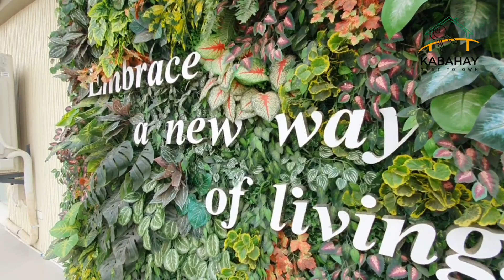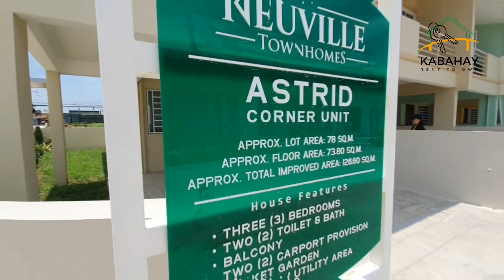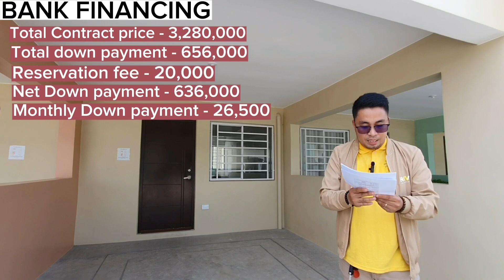AFFORDABLE TOWNHOUSE IN CAVITE/NEUVILLE TOWNHOMES/MURANF TOWNHOUSE SA CAVITE/ COMPLETE FINISHED NA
NEUVILLE TOWNHOMES, AFFORDABLE TOWNHOUSE IN TANZA

PROMO ALERT❗️❗️❗️

FREE 43'inch SMART TV😍

MAY BAGONG BAHAY KANA,MAY BAGONG TV KAPA!

Neuville Townhomes,Located at Brgy.Sanja Mayor Tanza Cavite.

✔️ BEST FOR PROPERTY INVESTMENT
✔️ LOW MONTHLY DP & FLEXIBLE PAYMENT TERMS
✔️ HIGH CEILING & SPACIOUS
✔️ UPGRADING YOUR LIFESTYLE
✔️ COMPLETE 1ST CLASS AMENITIES
✔️ MODERN FACILITIES
✔️ PARKS AND PLAYGROUNDS (PER BLOCK)
✔️ CASH WITH BIG DISCOUNTS
✔️ 101% APPRECIATION VALUE
✔️ GREAT DEVELOPMENTS HAPPENING AROUND THE AREA

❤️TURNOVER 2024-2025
❤️AFTER SALES ASSISTANCE HANGGANG SA MAKALIPAT PO KAYO.
❤️20k  RESERVATION FEE.
❤️10-20% DP PAYABLE UP TO 24MONTHS.(SUPER FLEXIBLE)

✅️Complete finshed
✅️With Carport
✅️With Balcony
✅️2 Toilet&Bath
✅️Free Concrete fence
✅️3 Bedrooms

🚘Tapat ng main road
🚘Malapit sa Antero Soriano Highway
🚘Located at Sanja Mayor Tanza Cavite

💯LIGTAS sa BAHA, STORM SURGE at sa LINDOL
FREE MOVE IN FEE.
FREE MERALCO AND WATER CONNECTIONS.
🚘 2 MINS AWAY FROM SCHOOLS, CHURCHES, MALLS and GROCERY.
🏍️ 3 MINS AWAY FROM PUREGOLD TANZA AND SM TANZA
🚗3KMS FROM MAPLE GROVE OF MEGAWORLD
🚗3 KMS FROM EVO CITY(AYALA LITTLE CITY IN KAWIT)
🚗500 METERS AWAY FROM ANYANA TANZA

🕛 "INVEST TODAY OR REGRET TOMORROW"

For full details about property Message us Kabahay!

RANDY SALVADOR/JULIE ANN SALVADOR
𝗣𝗿𝗼𝗽𝗲𝗿𝘁𝘆 𝗦𝗽𝗲𝗰𝗶𝗮𝗹𝗶𝘀𝘁
PRC Accreditation no. : OR 17856413A
DHSUD Registered no. and Validity Date:  NCR-A-03/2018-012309
Under Direct Supervision of (Broker Name):
PRC License no. and Validity Date: 27340/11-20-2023
PTR no. and Validity Date: 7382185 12/21/2023
DHSUD no. and Validity Date: 6446 12/31/2023